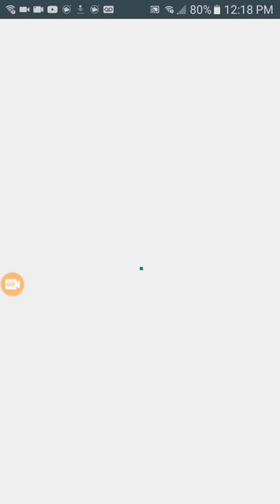Brick Break: Arcade Gameplay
It's an arcade mode.